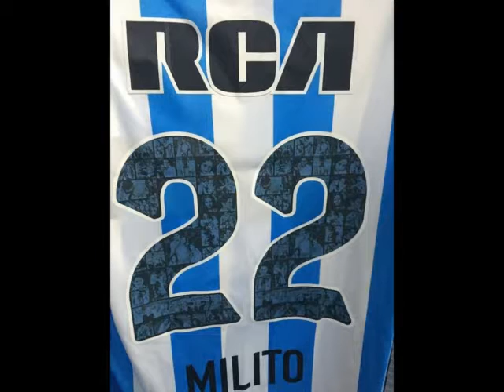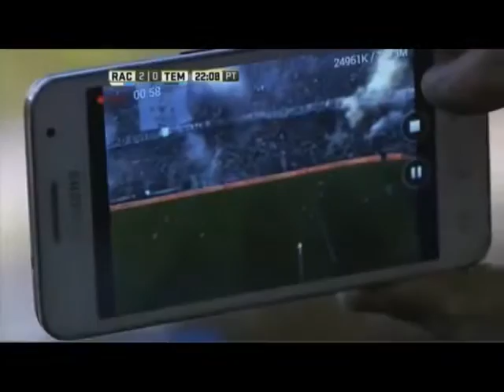Gracias Milito. El video de la despedida de Diego Milito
Fotos Archivo, Racing Maníacos, Télam, Twitter, El Show del Sur, Fotobaires, Capturas TV

Tema: Epic Soundtrack - One Punch Man